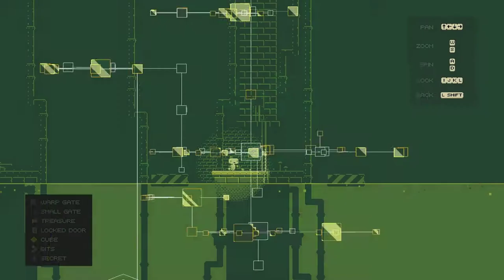Let's Play Fez - Episode 12 - I've Been Everywhere, Man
24 cubes have been collected but there's still some left to find! This place is a huge maze! Guys know anything about this game?! Help him out, lol! It seems to be getting harder for him. Anyway, FEEDBACK is appreciated! Links to our Facebook, Twitter, and Twitch are below!

(Follow the Queen on Twitter! @ParalyzedQueen)